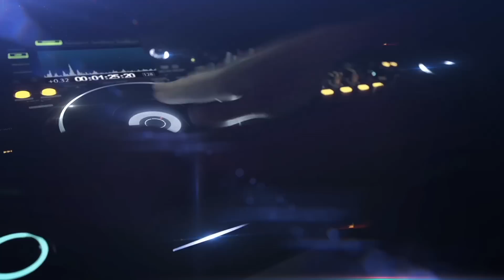CD CARRETINHA SABIÁ VOLUME 2 - INSANE DJ E MC ASSIS AO VIVO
CD: Carretinha Sabiá Volume 2
DJ: Insane
MC: Assis
Músicas: 21
Gênero: Dance

✔ Ative o sino de notificações!
✔ Curta!
✔ Comente!
✔ Compartilhe!